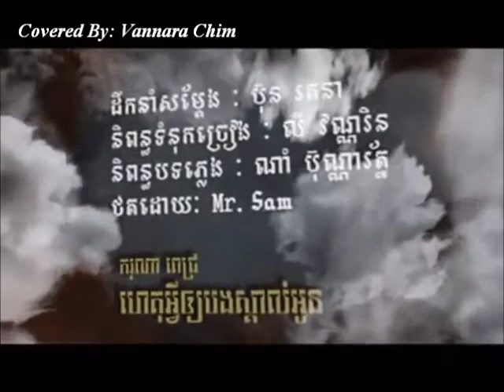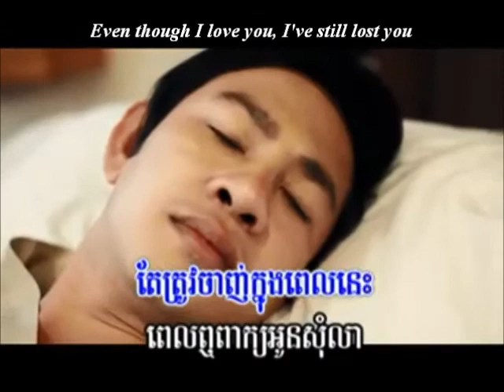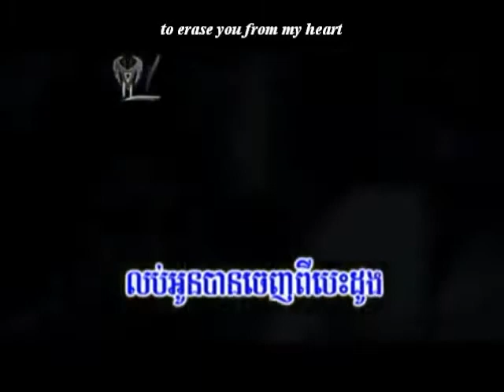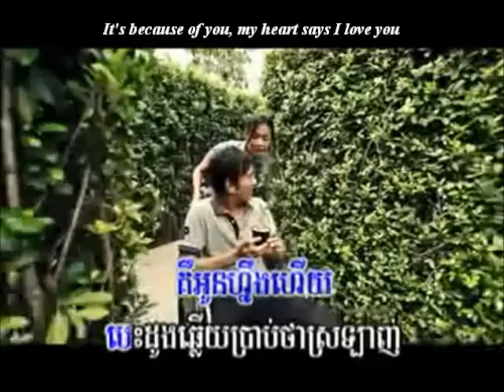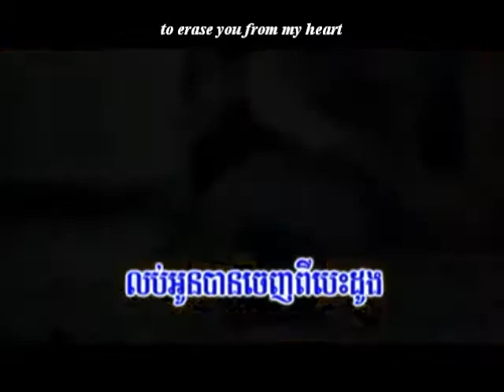Haet Avey Bong Skol Oun by Karona Pich Eng Subbed (COVER)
A cover of Haet Avey Ban Skol Oun by Karona Pich from Town Entertainment Production VCD vol.11

Eng Sub: Moni_G8te from Konlyhuman's video